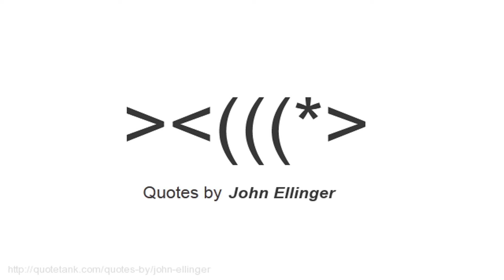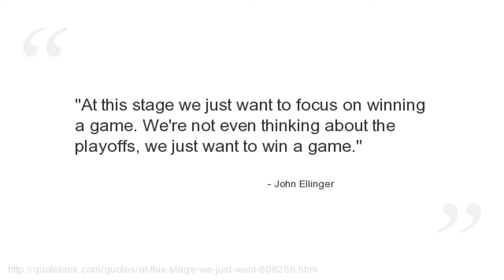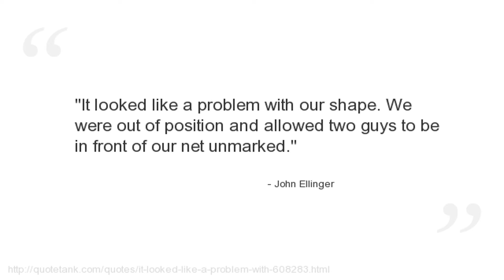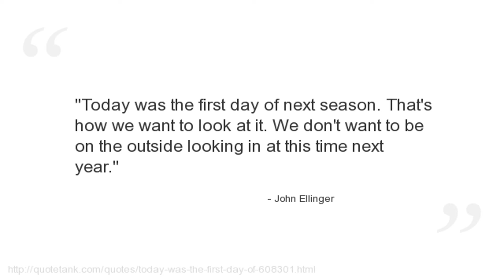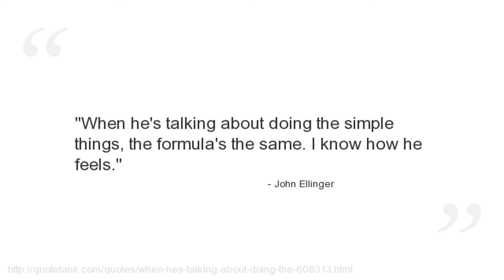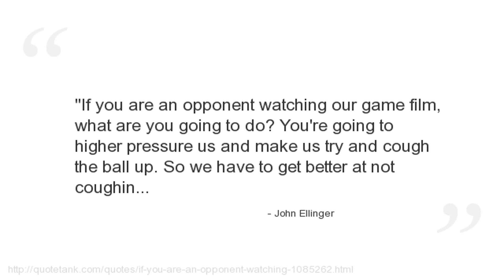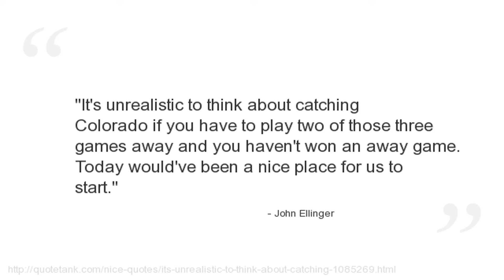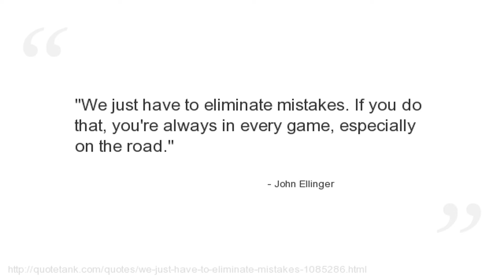John Ellinger Quotes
Who is John Ellinger?
  a former American soccer coach of the Under-17 United States men\'s national soccer team, and former head coach of Real Salt Lake of Major League Soccer.